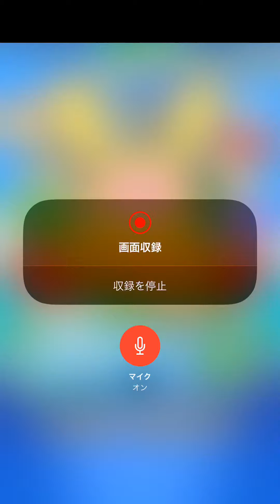山里さん蒼井さんご結婚おめでとうございます、お二人の人生に幸多からん事を祈っております【※動画内容は祝ぷよクエ第3戦残りの下ごしらえ、左から4番目、上から1番目の紫を消せば5連鎖だった】